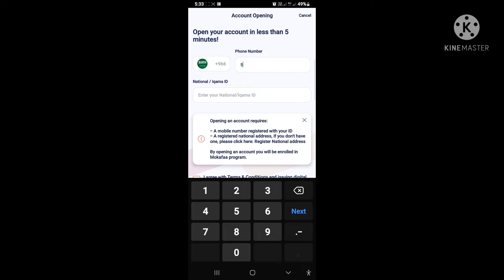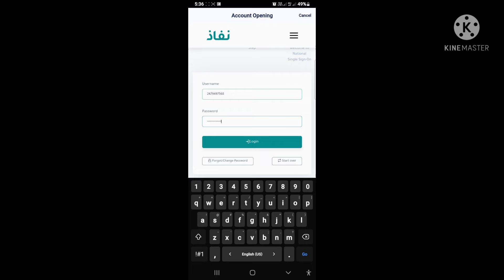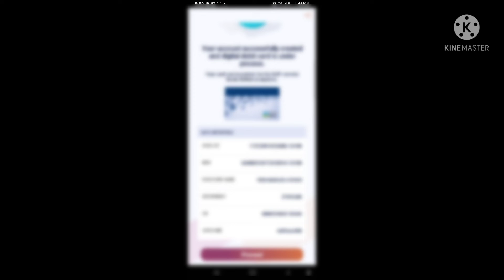Alrajhi bank account opening /how to open alrajhi bank account by online#MohammadNaim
how can do open account alrajhi bank by mobile phone al rajhi bank account opening online hi mohammad naim